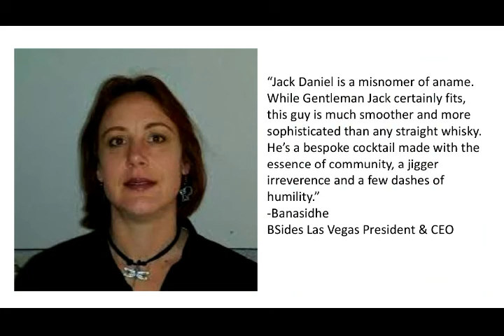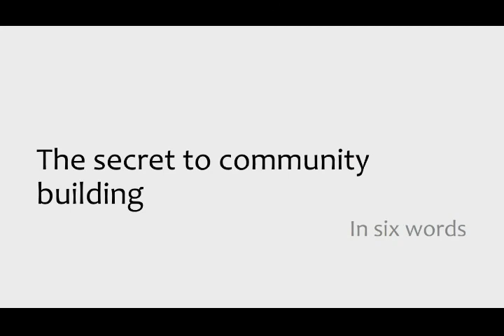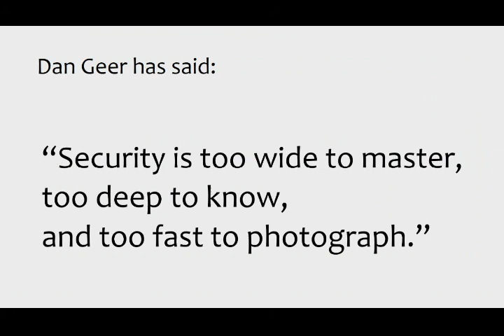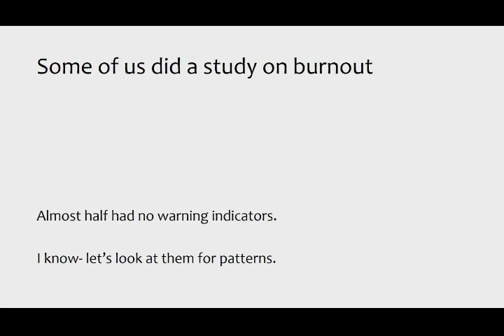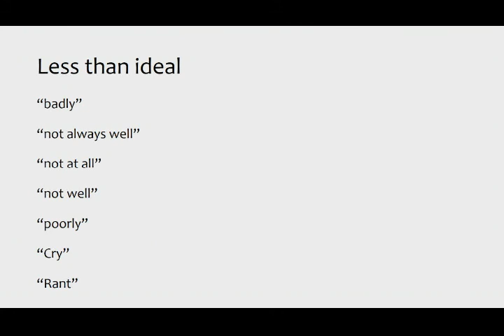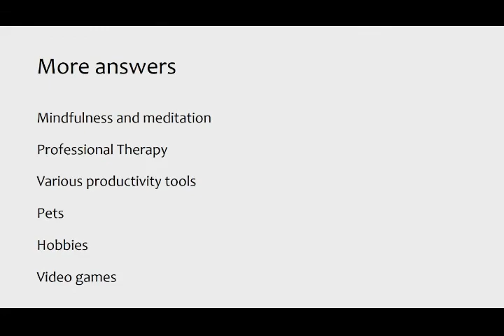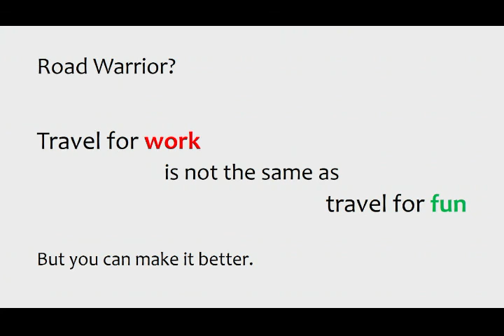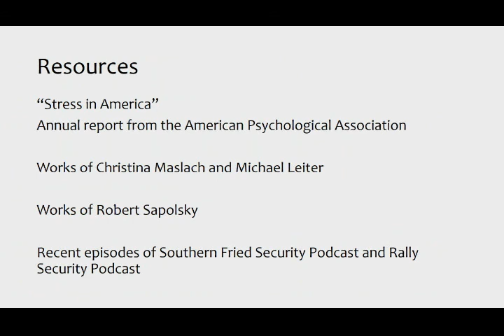Jack Daniel Keynote